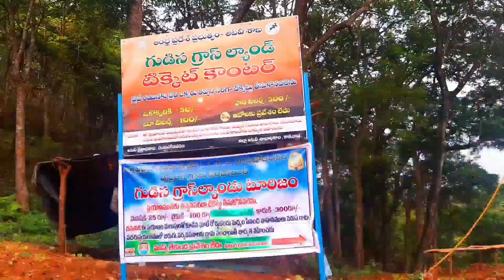Gudisa trip promo video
Gudisa hill station journey from maredumilli

Gudisa is a small Village/hamlet in Maredumilli Mandal in East Godavari District of Andhra Pradesh State, India. It comes under Gudisa Panchayath. It belongs to Andhra region . It is located 124 KM towards North from District head quarters Kakinada. 17 KM from Maredumilli. 401 KM from State capital Hyderabad

Gudisa Pin code is 533295 and postal head office is Maredumilli .

Gudisa is surrounded by Y. Ramavaram Mandal towards East , Kalimela Mandal towards North , Konta Mandal towards west , Rampachodavaram Mandal towards South .

Malkangiri , Kovvur , Bhadrachalam , Rajahmundry are the near by Cities to Gudisa.

Gudisa 2011 Census Details
Gudisa Local Language is Telugu. Gudisa Village Total population is 92 and number of houses are 19. Female Population is 45.7%. Village literacy rate is 27.2% and the Female Literacy rate is 10.9%.

HOW TO REACH Gudisa
By Road
Rajahmundry is the Nearest Town to Gudisa. Rajahmundry is 115 km from Gudisa. Road connectivity is there from Rajahmundry to Gudisa.

By Rail
There is no railway station near to Gudisa in less than 10 km. How ever there are railway Stations from Near By town Rajahmundry. are the railway Stations near to Rajahmundry. You can reach from Rajahmundry to Gudisa by road after .

By Bus
Mothugudem APSRTC Bus Station , Pamuleru APSRTC Bus Station , Tulasipakalu APSRTC Bus Station are the nearby by Bus Stations to Gudisa .APSRTC runs Number of busses from major cities to here.